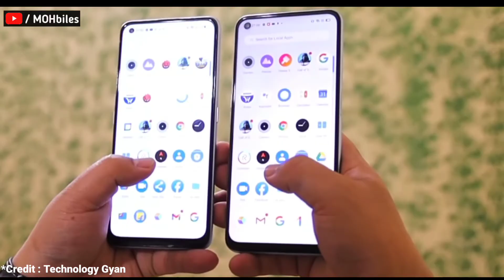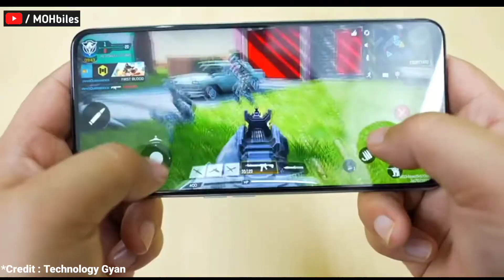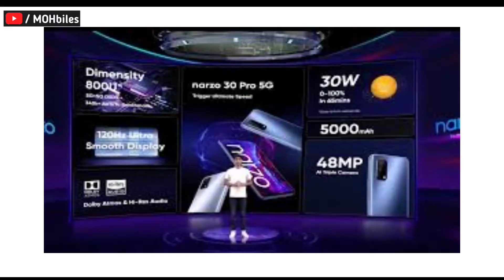Realme Narzo 30 Pro Vs Realme X7 Which Should Buy ? | Realme Narzo 30A Details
हेलो दोस्तों, स्वागत है आपका हमारे यूट्यूब चैनल में। तो आज हम बात करेंगे " Realme Narzo 30 Pro Vs Realme X7 Which Should Buy ? | Realme Narzo 30A Details | Narzo 30 Pro Vs X7🔥 " के बारे में। तो आप लोगों से बस इतना कहना है कि वीडियो को लास्ट तक देखें, टांके आपको वीडियो के बारे में पूरा जानकारी मिल सके। और क्योंकि हमारा नया चैनल है इसलिए अगर वीडियो में कुछ गलती हो जाती है तो मुझे कॉमेंट्स में जरूर बताएं। मैं पूरी कोशिश करूंगा उस गलती को दोबारा ना दोहराने की। धन्यवाद दोस्तों !! मुझे सिर्फ आप लोगों का सपोर्ट चाहिए।

🚩  Sandesh⚡Ho Gaya Hain *Live | SANDES | Best WhatsApp Alternative App | Safest Indian Chatting Apps

 📌📌📌📌📌 Timestamps 📌📌📌📌📌

01:09 Realme Narzo 30A Ka Khulasa !
03:17 X7 Aur Pero Ka Jhagra (Comparison) !

1. MOH BILES
2. moh biles
3. realme
4. realme India
5. Narzo 30 Pro
6. Realme Narzo 30 Pro
7. Realme Narzo 30 Pro Unboxing
8. Realme Narzo 30 Pro vs Realme X7
9. realme narzo 30 Pro 5G
10. realme narzo 30 Pro 5G
11. Realme Narzo 30 Pro Gaming
12. PUBG Gaming
13. Test
14. Battery Drain
15. Battery Charging
16. Performance
17. MediaTek
18. Dimesnity 800U
19. India
20. Nepal
21. Pakistan
22. Hindi
23. urdu
24. tamil
25. telgu
26. Gadgets
27. Tech
28. Technology Gyan
29. Best Smartphones
30. Best Smartphones under 20000
31. Narzo 30 Pro vs Realme 7
32. Redmi Note 10 Pro
33. MOH BILES
34. Moh biles
35. Narzo

📌 How To Downlode Fb Videos Without Any App🔥| Downlode Instagram Videos | Downlode Reels Videos⚡

📌 How to Check Fake Charger ⚡| 5 Tips To Identify Smartphone Fake Charger And USB Data Cables🔥

📌 How To Check Duplicate Phone ?⚡| Fake Mobile Or Original How Check ? | Real Vs Fake Mobile Kaise Check Kare ?

📌 4 Best Apps For Android Users !!⚡| Most Useful Apps In 2020 | Top 4 Apps In 2021 For Smartphones🔥

📌 10+ Useless Features On Smartphones In 2020⚡| Some Stupid Things Brands Doing In A Smartphone🔥

📌  How To Root Any Smartphone⚡| Should We Root Mobile? | Root Pros & Cons | Kya Root Karna Chahiye ?

📌 Facebook Privacy Settings Ka Sabkuch🔥| Facebook Main Friends/Photos Ko Kaise Chupaye | How To Hide Fb⚡

📌 Lost.Dir Kya Hain ? | What Is Lost.Dir  In Android ? | What Is The Use Of Lost.Dir ? | Should We Delete Lost.Dir ?

📌  How To Check SD Card/Hard Disk/Pendrive Real Or Fake ?🔥| Nakli Chip/Pendrive/RAM Kaise Pehchane⚡

📌 Realme Narzo 30 Series India Launch | Redmi Note 10 Series Specs,Poco New Logo, Samsung A52 & A72⚡

📌 7 Mistakes On Android Smartphone ! [MUST WATCH] | Antivirus,Battery Saver App,Mobile Root,Sensor Apps⚡

📌 Smartphone Charger Ke Uper In Signs Ka Kya Matlb Hain ?🔥| Mobile Charger Symbols Meaning In Hindi⚡

📌 How To Hack Your Gf's ♥️ WhatsApp ! | Whatsapp Hack Kaise Kare ? | WhatsApp Hack Hone Pe Kya Kare ?

📌 Samsung Galaxy F62⚡| F62 Real Truth | Should We Buy Samsung F62 | Samsung F62 Honest Opinion🔥

📌 How To Delete Or Uninstall System Apps/Blotware⚡| System Apps Delete With Root & Without Root🔥

📌 Real Vs Fake iPhone🔥| Asli Vs Nakli iPhone⚡| Tips & Tricks | iPhone MFG Date ? | How To Identify

📌 What Is Cache? | What Is Data? | Clear Cache Or Not ? | Should We Clear Data ? | Cache Clear Karna Chahiye?